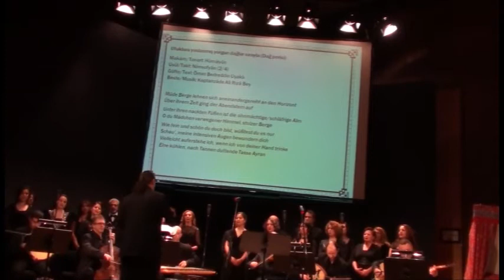İstanbul'lu Eğlenceler - Operet ve Revü Şarkıları konseri, 1.Bölüm-4.Parça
DTG-Türk Müziği Topluluğu Stuttgart / DTG-Turkish Music Ensemble Stuttgart
İSTANBUL'lu EĞLENCELER - OPERET ve REVÜ ŞARKILARI
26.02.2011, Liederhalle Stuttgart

Müzik Yönetmeni: Mustafa Doğan Dikmen
Misafir Solist: Esma Başbuğ
Gölge Oyunları: Alpay Ekler

Saz Sanatçıları:
Uğur Işık (Viyolonsel), Muhammed Temel (Ud), Ercan Şentürk (Tanbur), Muhittin Temel (Kanun), Kemal Caba (Keman), Eren Ergen (Ritm Sazlar)

Koro arşivi ve video düzenlemesi: Cihan Saygın

Merhum DTG Başkanı Aykut Düzgüner anısına.